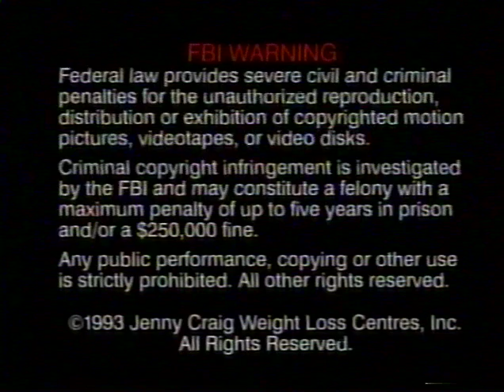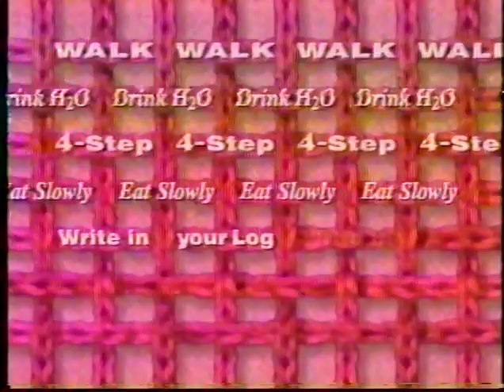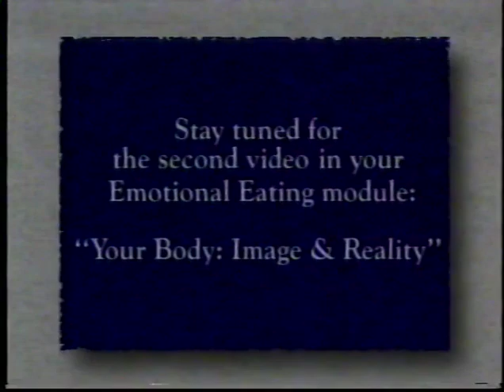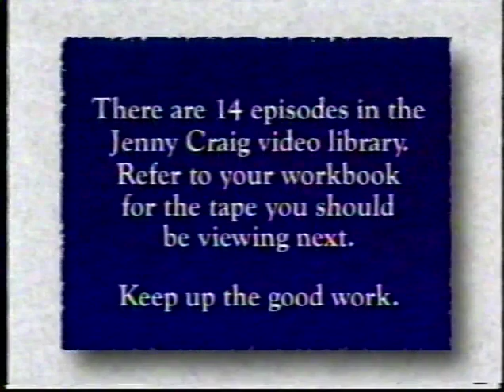[VHS] Jenny Craig: Emotional Eating - (1993)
Jenny Craig exposes your neuroses in a collection of Seinfeld style situational comedy shorts. Learn to stop listening to your "gut" instinct when imagining what the others think.